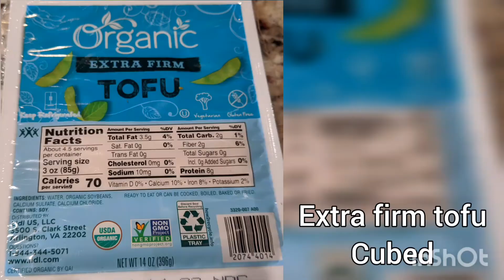instantpot tofu palakpaneer saagpaneer spinach vegan vegetarian curry